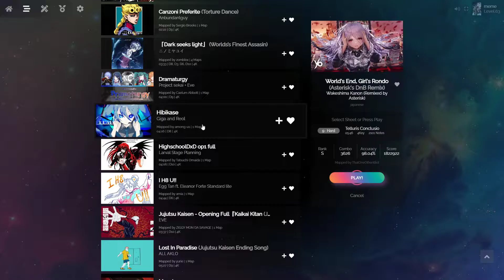REOL - Hibikase Full Combo run (Rhythm+)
Another song I fc'd and never uploaded. Solid upload schedule is something I am not good at.